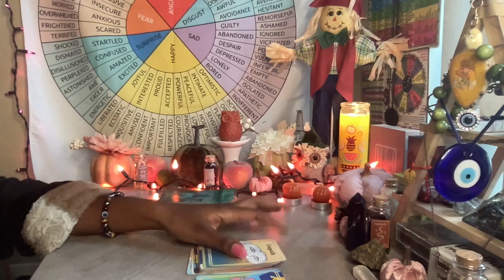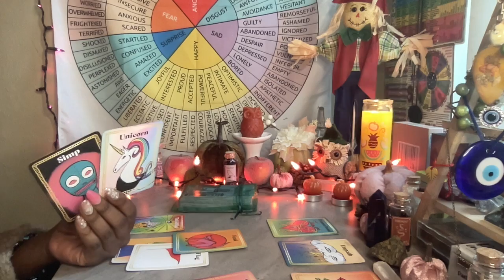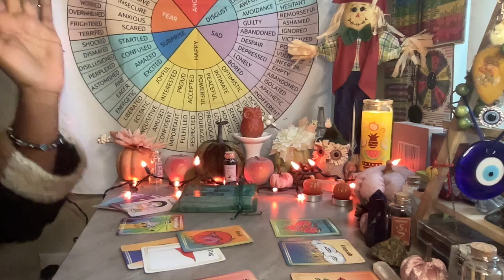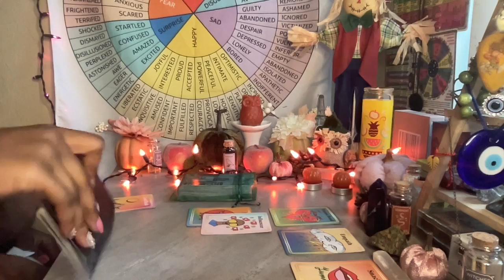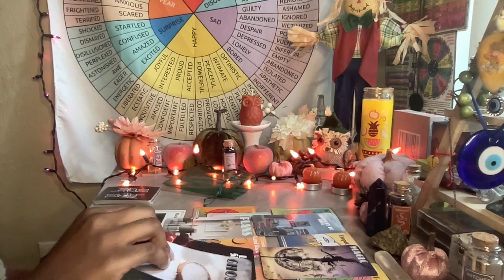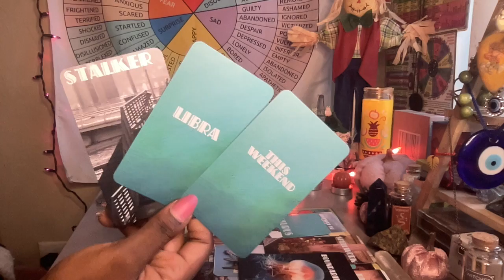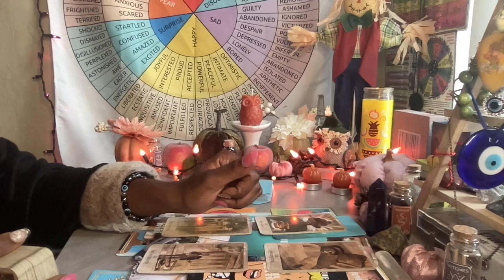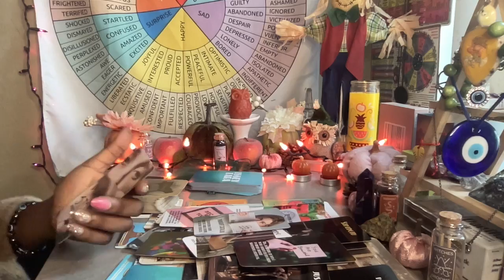THEY CANT TAKE FROM YOUR ANCESTRAL BLOODLINE THAT GOES AGAINST THE COSMIC LAWS